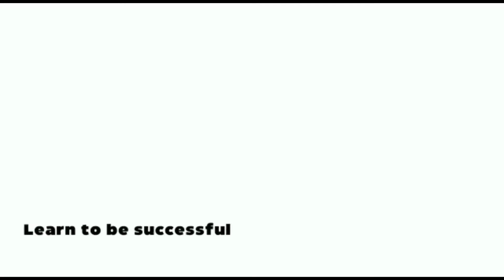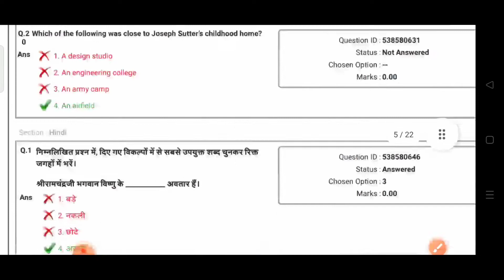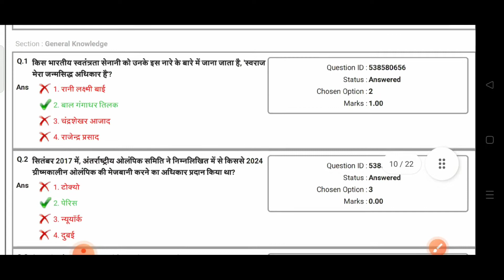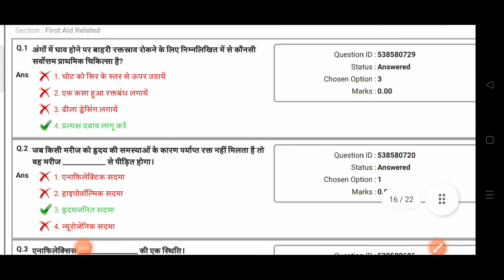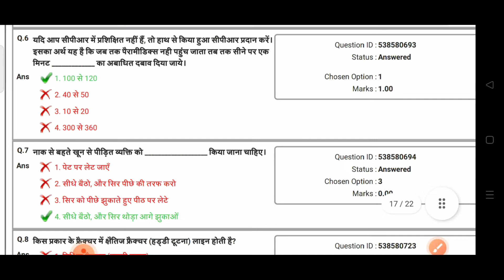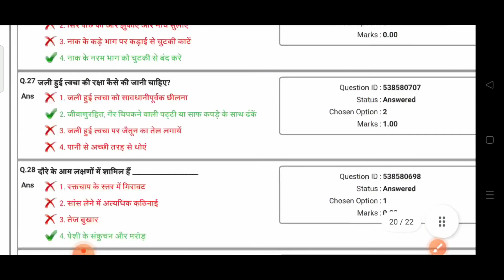CGHS MEDICAL ATTENDANT MTS QUESTION PAPER| SSC MEDICAL ATTENDANT (MTS) QUESTION PAPER